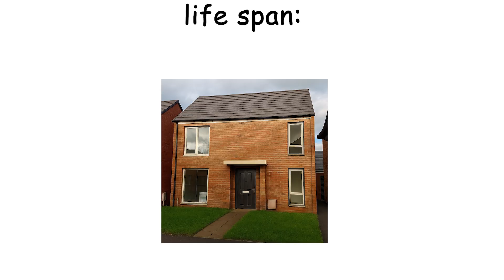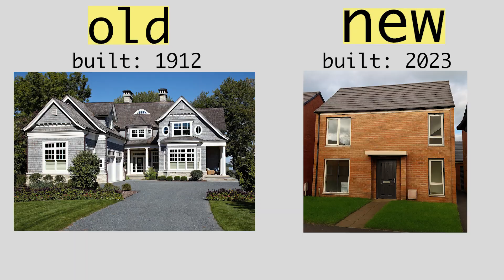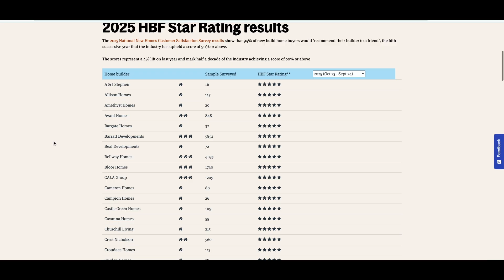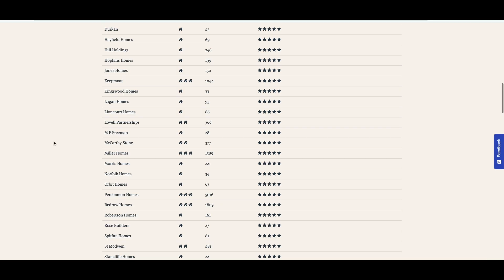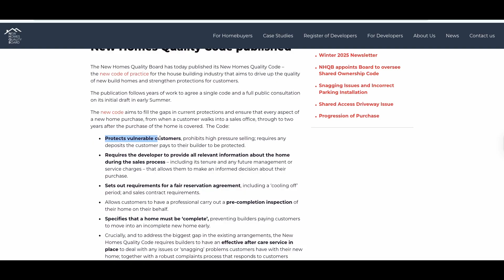Why British Houses Are Built To Fail.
Hi Friend, I’m Ben 👋

Welcome to one of the fastest-growing construction channels in the UK.

I’m a site manager currently building 52 new metal-frame houses, and over the last 4 years I’ve worked on projects worth over £50 million, including:

* A £22m secondary school
* A £12.5m primary school
* Being nominated for National Trainee of the Year

On this channel, I share honest, behind-the-scenes insight into the construction industry — how houses are really built, what works, what doesn’t, and the lessons you only learn by being on site every day.

📲 1 - 1 Calls with me about anything!

Subs: 9,540